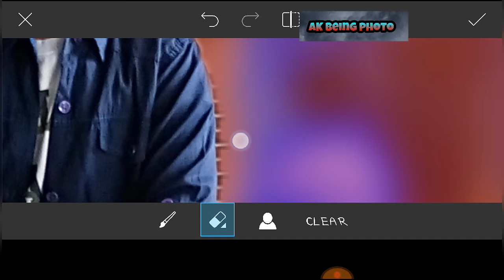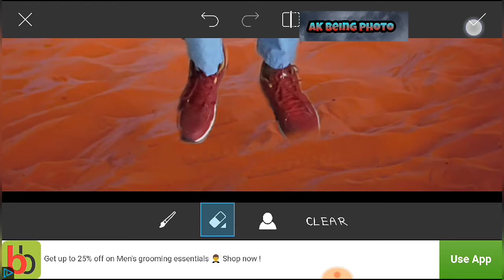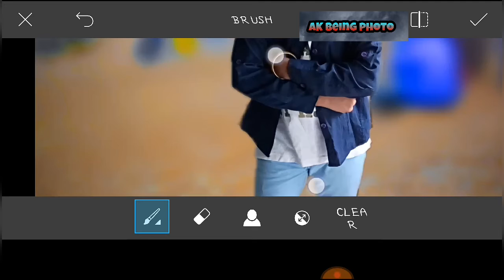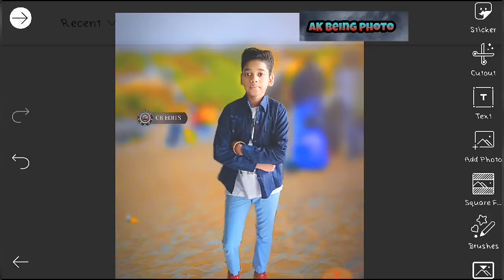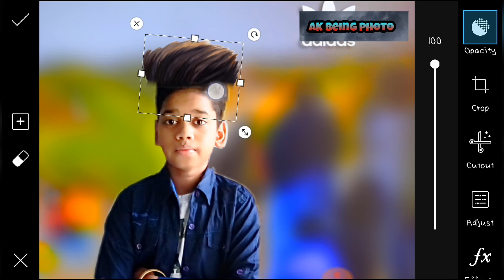❣️👉Rajastani + cb edit picsart editing 👈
Hello friend